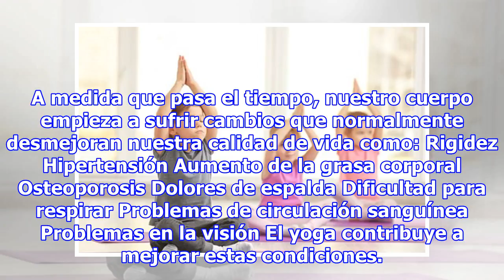El yoga para bebés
Portada » Bienestar » Ejercicio y deporte » ¿Se puede practicar yoga desde cualquier edad? ¿Se puede practicar yoga desde cualquier edad? El yoga es una actividad para todos los gustos cuya práctica podemos adaptar a nuestras capacidades y edad para obtener todos sus beneficios. 0 Compartir Segurame...